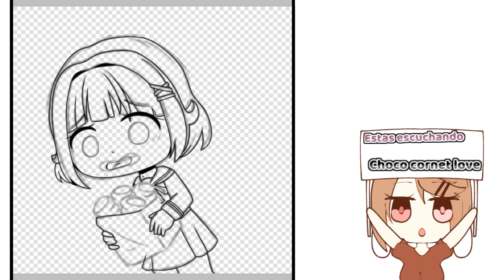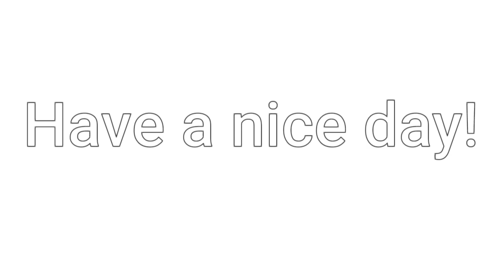Rimi choco cornet//bandori//speededit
Ayaiyai I'm your little butterfly 7w7 xd OK no,

Bueno bueno, como están pasando el día? Yo desde luego que fatal, se acerca final de curso y a mi aún me faltan tareas por entregar TnT, aiuda

Apps
Ibis paint x
Gacha life
CCP